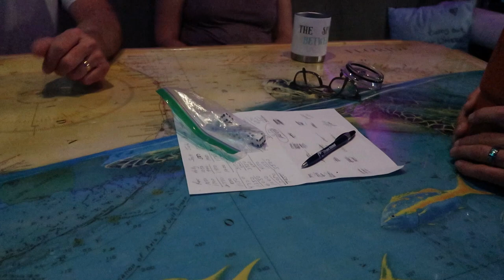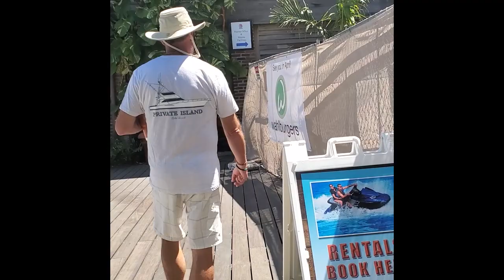Corona Virus Cruise to Key West with the Quarantine Crew | Sailing The Space Between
What started out as March Madness ended up to be maddening for different reasons.  We had an amazing cruise down to Key West with awesome crew, but as we got closer the world as we knew it was changing.  By the time we arrived the Keys were closed and the whole country was quarantined! What a crazy sight to see...and our poor guests didn't get to experience all that Key West had to offer.  We made the best of it.  Here's part 1 of 2.

▬▬▬▬▬▬▬ FAN MAIL! ▬▬▬▬▬▬▬